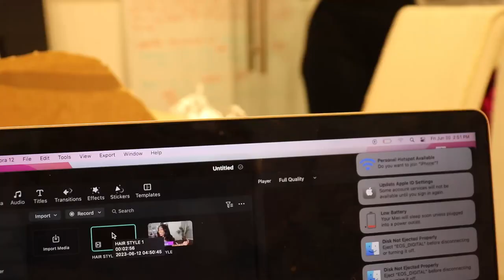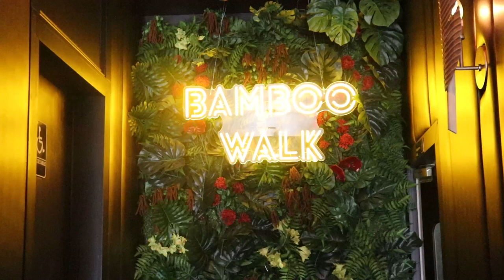A DAY IN MY LIFE AS AN ENTRUPRENEUR IN NEW YORK - business meetings, content , date - Paris Fenty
HEY GUYS COMMENT WHAT VIDEO I SHOULD DO NEXT
I WILL BE DOING MORE VLOGS AND FUNNY CONTENT

STORES ADRESS :
NEW JERSEY  STORE 1069 SPRINGFIELD AVENUE IRVINGTON NEW YORK